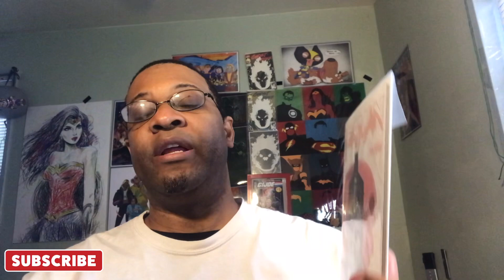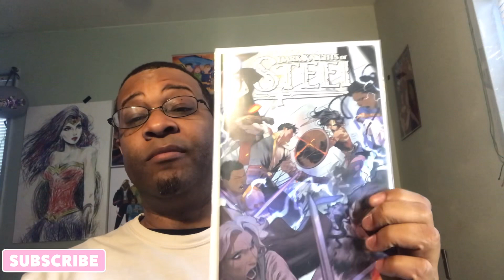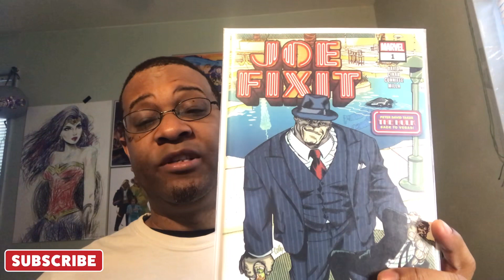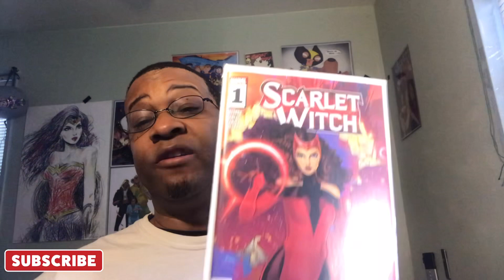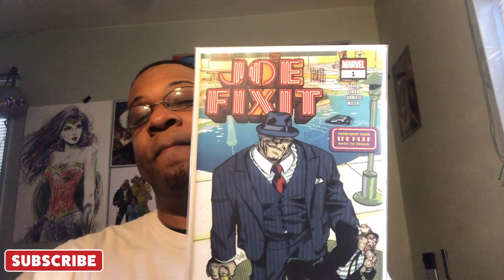Pick of the week. (Trying a new intro)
New pick of the week. After reading it was a no brainer. I hope u enjoy the pick.